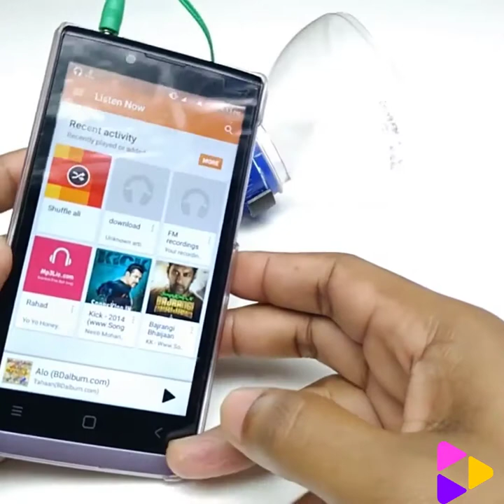How to make a mini portable speaker at home Electronics project